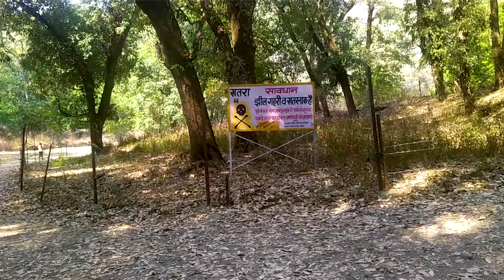Nainital ke pass ghumane ki Best place. hidden gem near nanital | offbeat place near delhi.Garur TAL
Hidden gem near Nainital vlog | garud tal , sattal bhimtal hidden place | offbeat place near delhi

Title: Exploring Hidden Gems Near Nainital: Garur Tal, Sattal, and Bhimtal

Description:
🌿 Dive into the enchanting world of offbeat destinations nestled near Nainital! Join us on an exhilarating journey as we uncover the hidden treasures of Garur Tal, Sattal, and Bhimtal in this captivating vlog. 🏞️

Escape the hustle and bustle of city life and embark on an adventure to these serene havens, just a stone's throw away from Delhi. 🚗💨 Prepare to be mesmerized by the untouched beauty of nature as we traverse through lush forests, tranquil lakes, and picturesque landscapes.

From Garur Tal's mystical allure to Sattal's pristine serenity and Bhimtal's tranquil ambiance, each destination promises a unique experience that will leave you spellbound. 🌟 Immerse yourself in the local culture, savor delectable cuisine, and witness breathtaking vistas that will leave an indelible mark on your soul.

Whether you're a nature enthusiast, an adventure seeker, or simply craving a peaceful retreat, this vlog is your ultimate guide to discovering the hidden gems near Nainital. Join us on this unforgettable journey and unlock the secrets of these lesser-known paradises. 🌄✨

garud tal jane ka rasta

Hidden plece near nainital,garur tal,garud tal uttarakhand,sattal lake,hidden place near sattal,bhemtal hidden gem,nainital tourist places,places to visit in nainital,nainital tour,birding place in sattal,bird watching place in sattal,nainital ke pass ghumne ki jagah,nainital ke pahad,wagnor cng drive in mountain,wagnor driving on hills,garud tal jane ka rasta,bhimtal vlog,bhimtal me ghumne ki jagah,bhimtal drive,wanderlust jyoti

Delhi to kainchi dham by road via Kaladungi nainital | Neem Karoli Baba | road trip -part 3